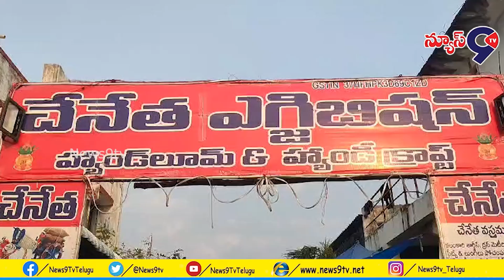చేనేత హస్తకళా ప్రదర్శనను నిర్మల్ మున్సిపల్ చైర్మన్ గండ్రత్ ఈశ్వర్ ప్రారంభించారు.